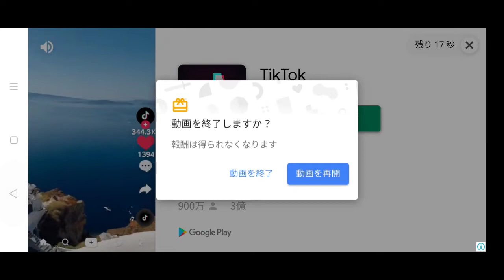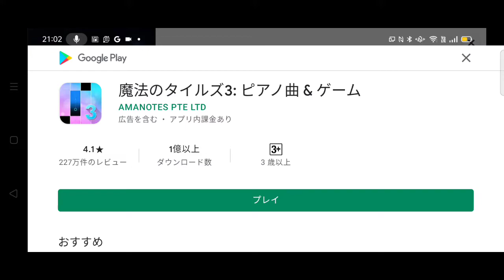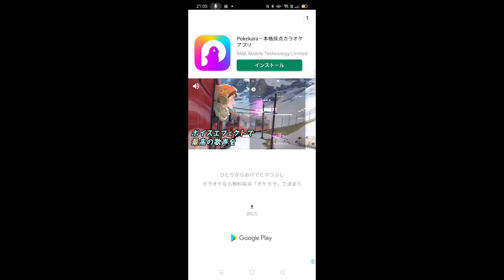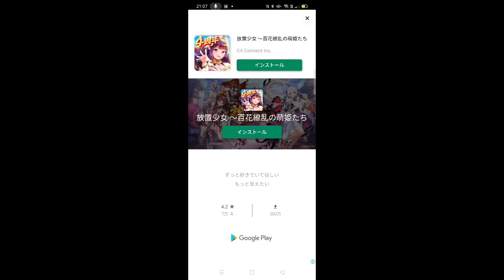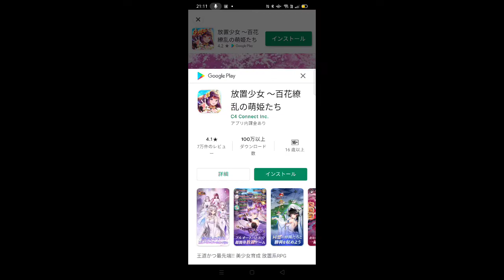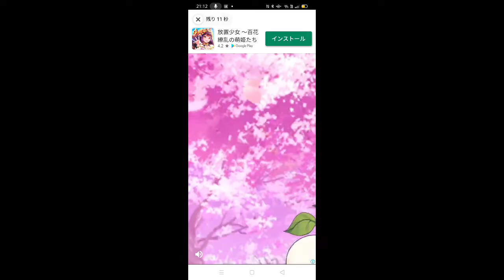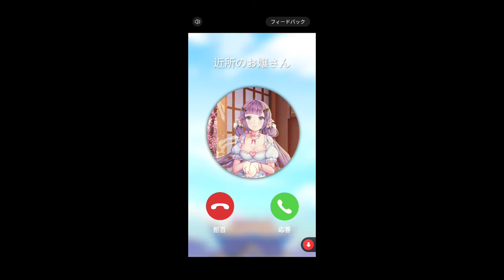2021年5月1日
バーか